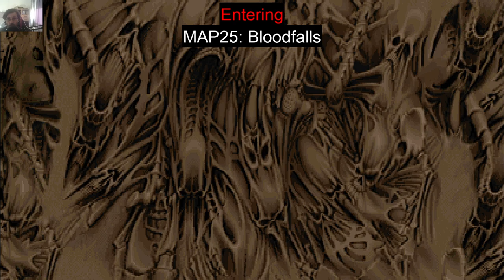DOOM 2 - Map25 / Bloodfalls